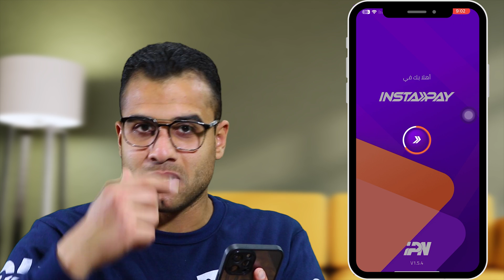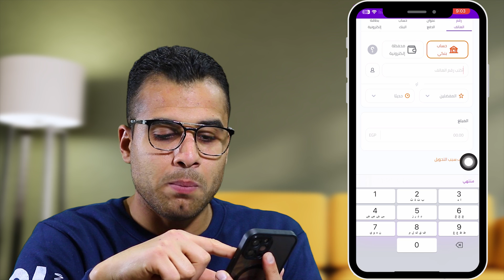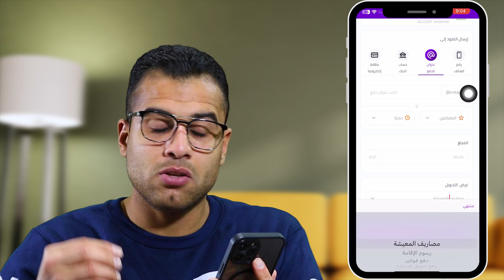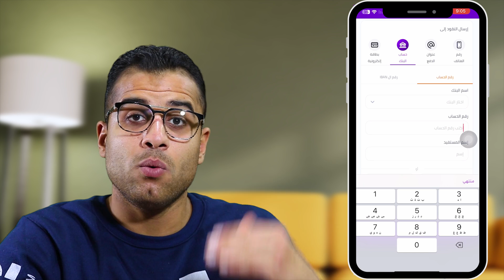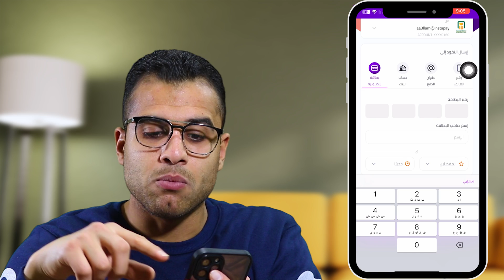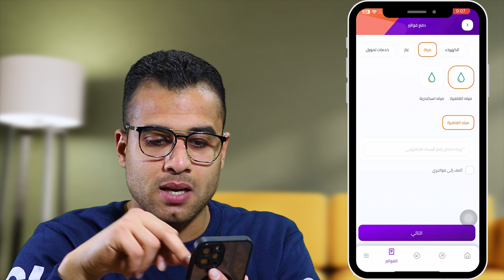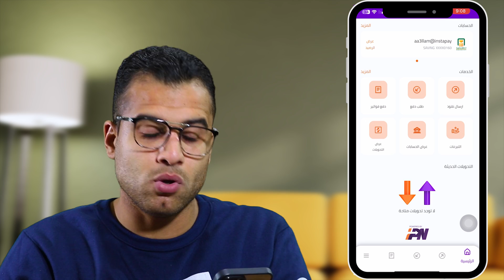شرح تطبيق انستا باي للمبتدئين (كيفية تحويل الاموال المميزات والربح من انستا باي)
شرح تطبيق انستا باي للمبتدئين (كيفية تحويل الاموال المميزات والربح من انستا باي) فإذا كنت تبحث عن طريقة سهلة وسريعة لتحويل الأموال؟ هل تريد التخلص من الوقوف في طوابير البنوك وفروع الاتصالات؟فأنت بحاجة إلى تجربة تطبيق انستا باي.

في هذا الفيديو، سأشرح لك كيفية استخدام تطبيق انستا باي للمبتدئين. سأعرض لك كيفية إنشاء حساب، وكيفية تحويل الاموال انستا باي من خلال برنامج التحويل اللحظي انستاباي او تحويل الاموال الي المحافظ الالكترونية بالاضافة الى ذلك سوف نلقي الضوء على حل لمشكلة البنوك و الكروت في مصر بالدولار.

0:05 شرح برنامج انستا باي (instapay)
1:46 تحويل الاموال من انستا باي الى حساب بنكي
2:19 تحويل الاموال من فودافون كاش الي انستا باي
3:04 ارسال المال من خلال برنامج التحويل اللحظي انستاباي
3:41 تحويل الاموال عن طريق IBAN او رقم الحساب
4:53 دفع فواتير عن طريق انستا باي
5:55 كشف حساب بنكي instapay